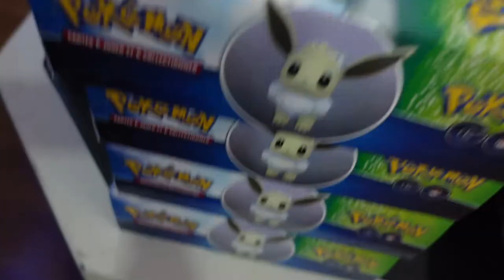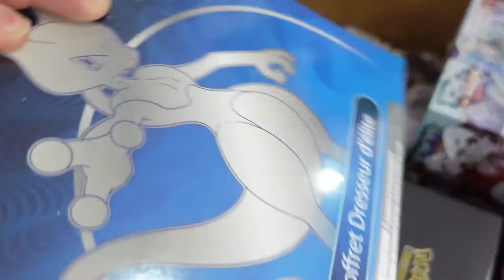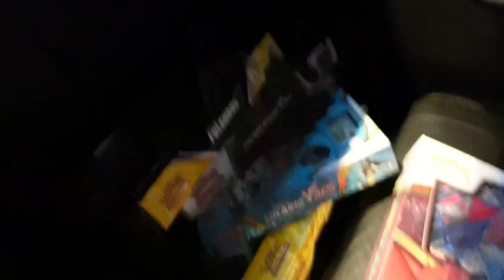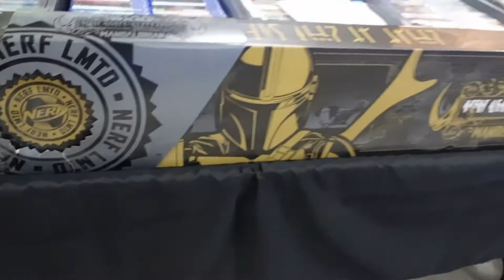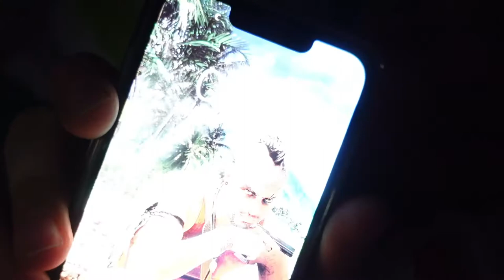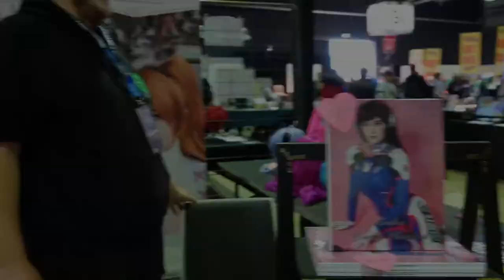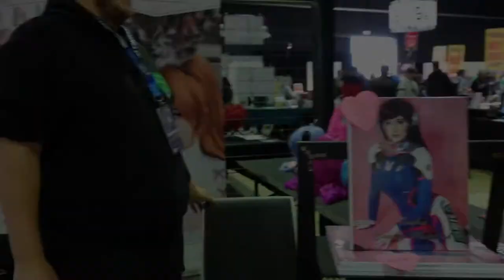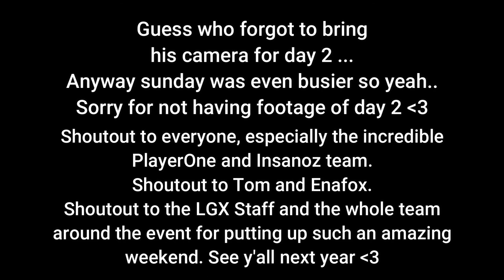LGX Luxembourg Gaming Experience 2022 VLOG !!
Shoutout to these amazing people!

Intro Track Title : Tyronic x Ragner - Broken Inside (ft. Steve Castile)